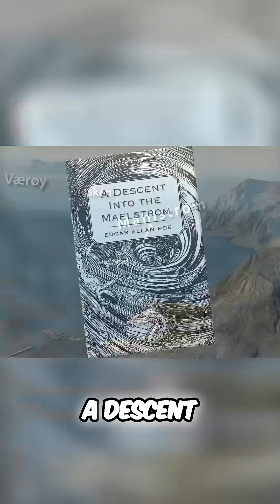Ocean's Deadly Whirlpools: Discover Nature's Terrifying Maelstroms!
Maelstroms, also known as whirlpools, stand as nature's most awe-inspiring and terrifying phenomena. These vortices of water are characterized by immense size and intense turbulence. Their downward force poses a significant threat to marine life and ships.